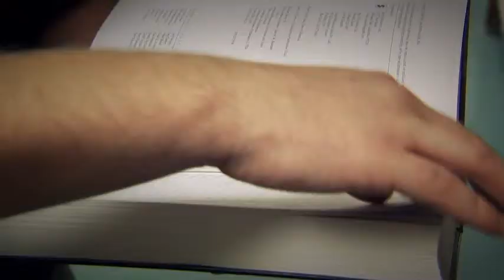Juss og samfunnsfag ved Høgskolen i Molde